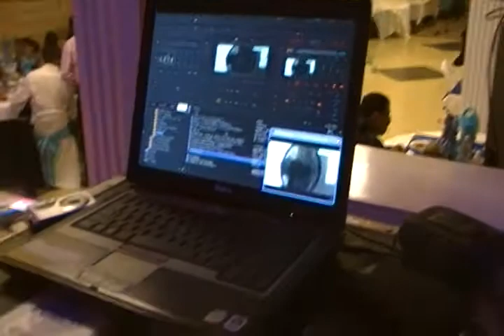djpaco dallas tx LED UPLIGHTING, QUINCEANERA,LUCES DECORATIVAS PARA PAREDES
led uplighting, nice,luces decorativas para paredes,este tipo de luces es para paredes,hace ke el lugar de tu fiesta se vea con mas color y vida,puede estar un solo color fijo o puede star cambiando suavemente de color.